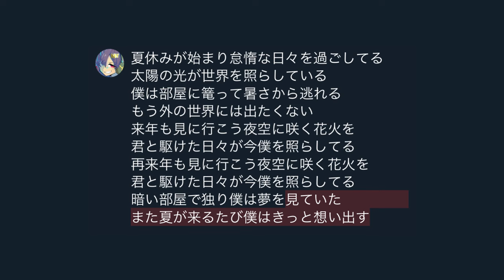また夏が来るたび僕はきっと想い出す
花火を見に行きました